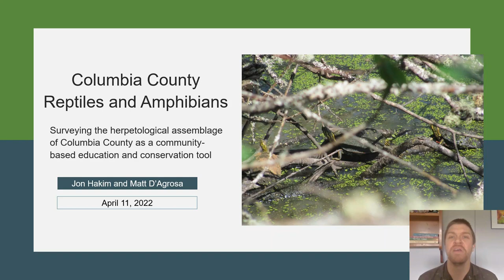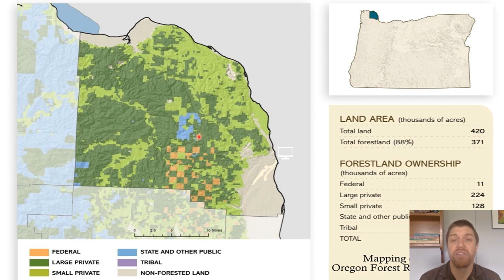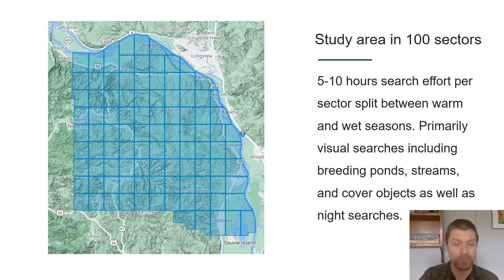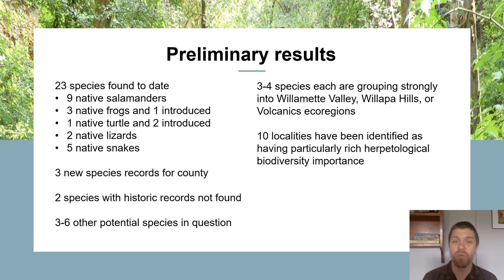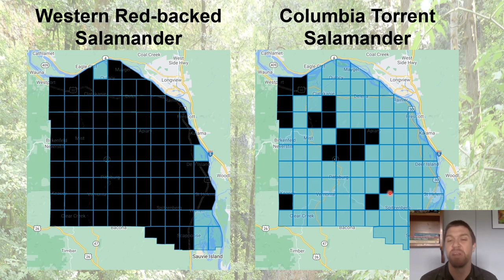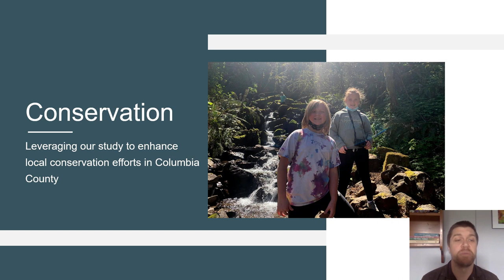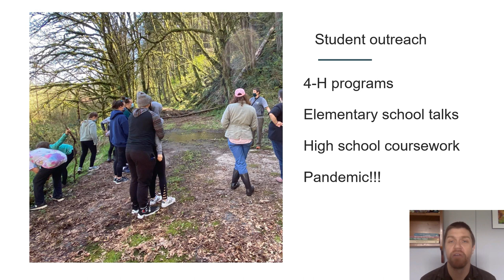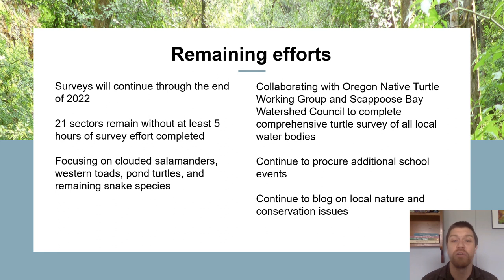Columbia County Reptiles and Amphibians Project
In 2022, Jonathan presented our project to the Northwest Partners in Amphibian and Reptile Conservation (NW PARC). He described why we chose the do the project, what's special about Columbia County, what data we've collected so far, and other positive actions we've been able to take alongside the surveys. The video is dated in that we've gotten a lot more data and more species since we made it, but it's still a great introduction to why we do what we do.

0:15  Columbia County land status and forest ownership
1:45  Ecoregions and geology of Columbia County
2:59  Our project methodology
4:08  Preliminary results and data maps
8:37  Conservation and outreach
11:32  What comes next